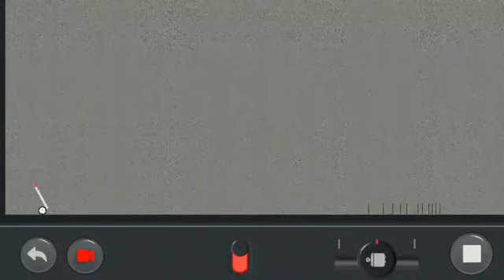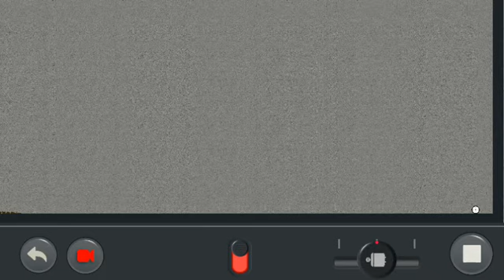by Player47593359: Sandbox Mode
Machinery - Physics Puzzle ( Sandbox mode)